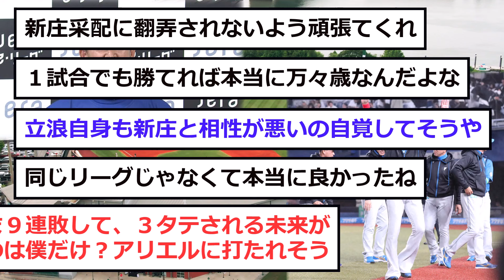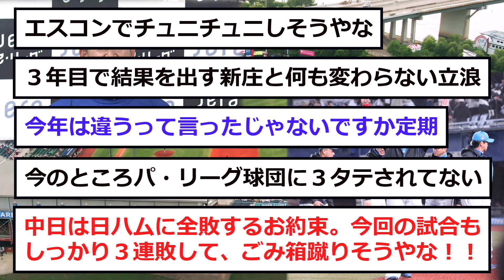【中日】立浪「DHは”中田翔”でいきますよ！！」